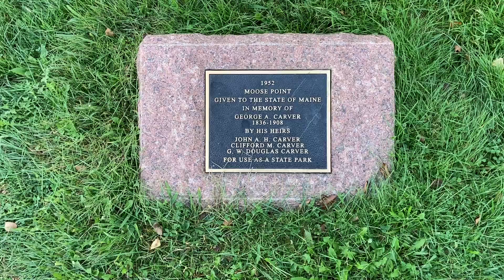Maine State Parks with Steve Moose Point State Park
Lisa and Steve travel with Steve's Dad to Moose Point State Park for a great picnic.